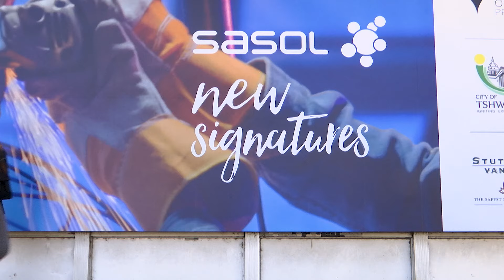SasolNewSignatures 2022 | Omolemo Rammile | Runner-Up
Mére célibataire (single mom)
Embossing on Fabriano
Diptych

Congratulations on being announced as one of the 7 winners in the Sasol New Signatures Competition 2022. Tell us what your reaction was when you received the news.

When I received the news, I was in awe and emotional. I received the news on my birthday, so I was overjoyed!

Is this the first time you have entered the competition?

Yes, this is my first time entering the competition. I have been eager to enter the competition since 2019, when I first heard about it, but had uncertainty about my work every year until this year, when I decided to take the chance and enter. No time could have been better than now.

Tell us a little about your artistic journey up until the point of entering Sasol New Signatures 2022.

I have loved drawing and being creative from a very young age. There was no art at school, and I couldn’t be as creative, or learn more about art as I would have loved to, so immediately after my matric, I promised myself to give my artistic self a chance. That’s where my journey with art began. I completed my Diploma in Design and Studio art at the Central University of Technology in Bloemfontein and have since been creating art, commissions and featuring in local pop-up exhibitions. I’m currently studying towards my Advanced Diploma in Studio art.